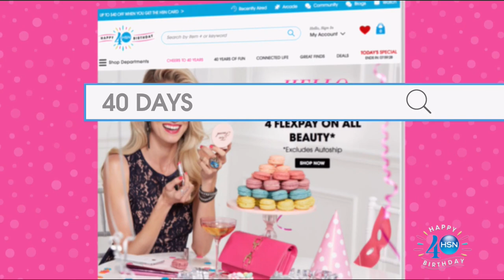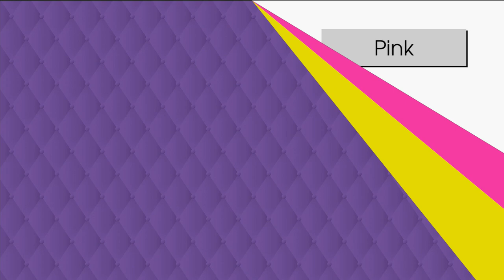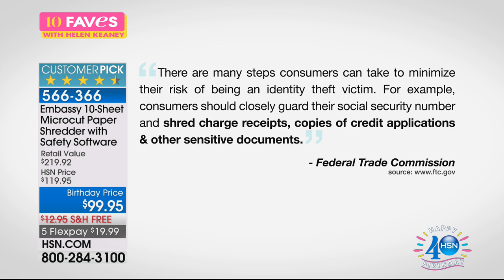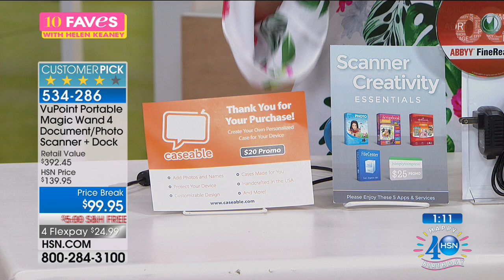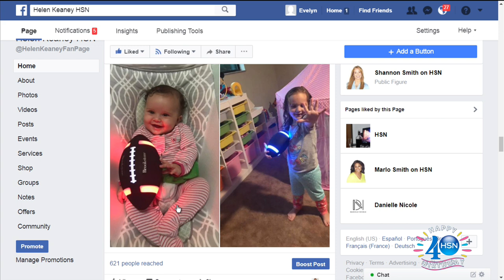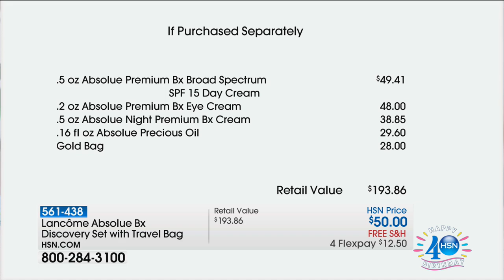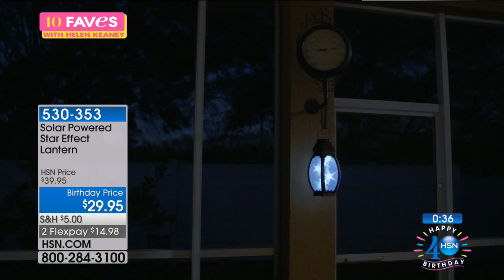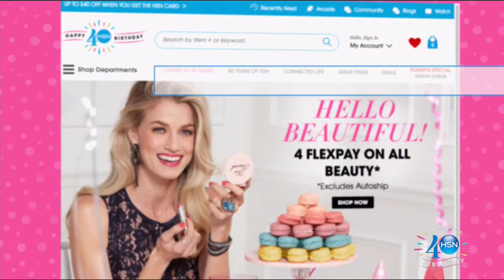HSN | 10 FAVES Celebration 07.22.2017 - 03 AM